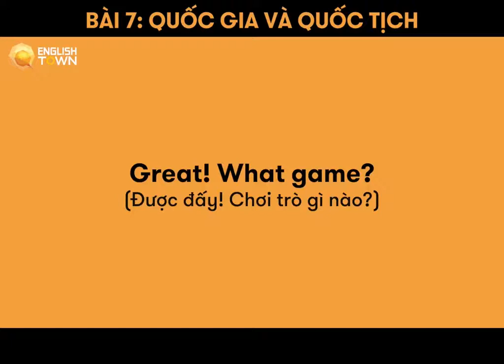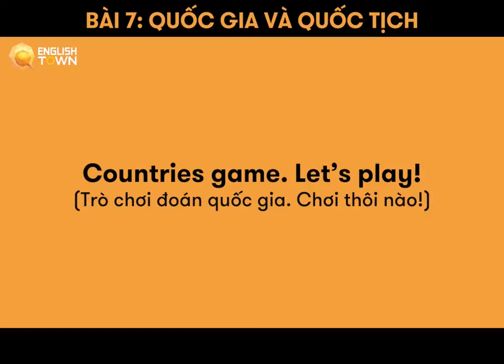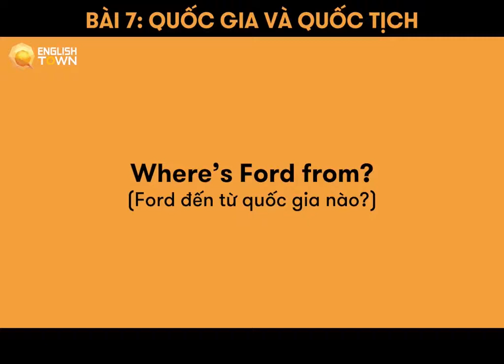Bài 7: TÊN CÁC NƯỚC (Phần 1)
Bài học hôm nay sẽ là về tên của các quốc gia trên thế giới cũng như cách nói quốc tịch của một người nhé mọi người!

🏠 ET 1: Lầu 4-5, Toà Nhà Sumikura 18H Cộng Hoà, QTB